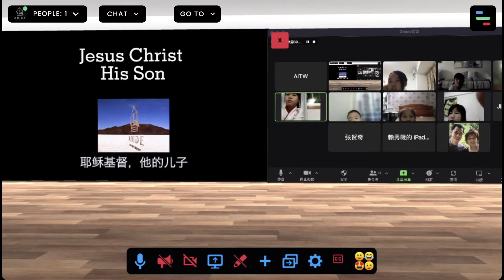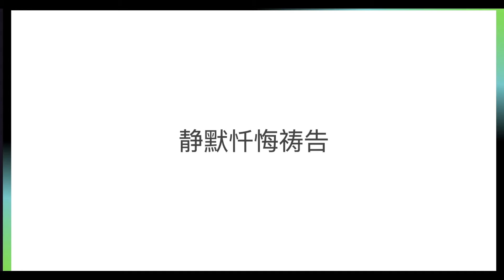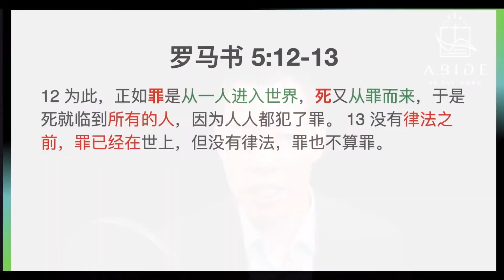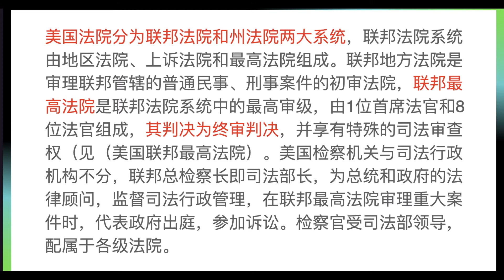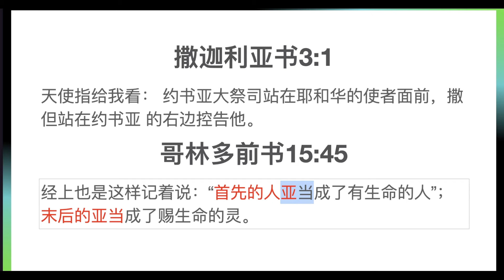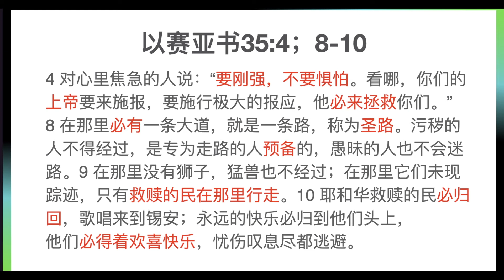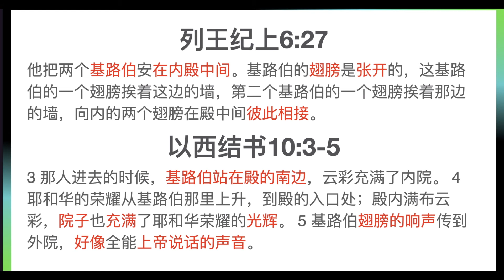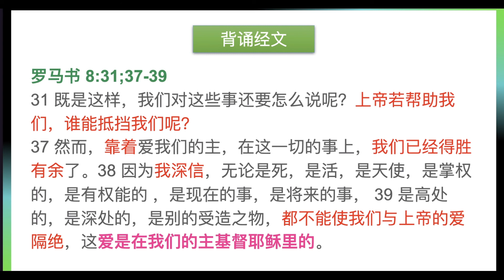驱逐（一）雄关漫道真如铁｜遵道教会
创世纪 3:22-24

欢迎来到遵道（A.I.T.W) 官方YouTube管道。
遵道（A.I.T.W)教会是一个福音为中心的无派别教会，一个沉浸式元宇宙生态平台，致力服务地方教会，圣经学习小组和神国的家庭；集结散落的道友，虚拟与现实真切彼此感受；探索未来已来的新业态教会。我们不是要替代地方教会或者线下相聚，却是要作为他们的有益的补充和必要延展。

创世记3:22-24
22 耶和华上帝说：“看哪，那人已经像我们中间的一个，知道善恶，现在恐怕他又伸手摘生命树所出的来吃，就永远活着。” 23 耶和华上帝就驱逐他出伊甸园，使他耕种土地，他原是从土地里被取出来的。 24 耶和华上帝把那人赶出去，就在伊甸园东边安设基路伯和发出火焰转动的剑，把守生命树的道路。